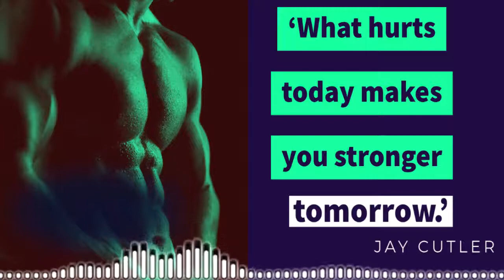Best motivational music 2021 | Best workout music